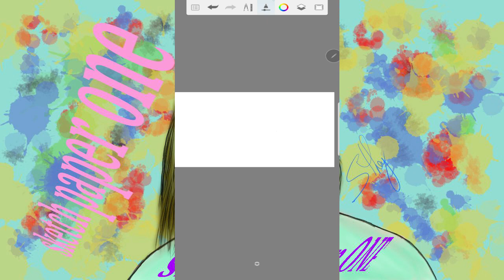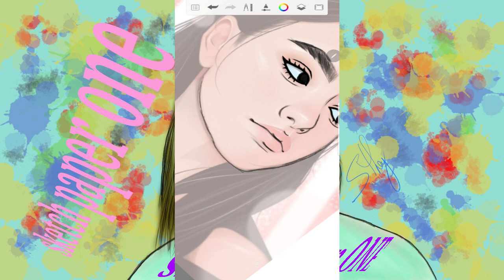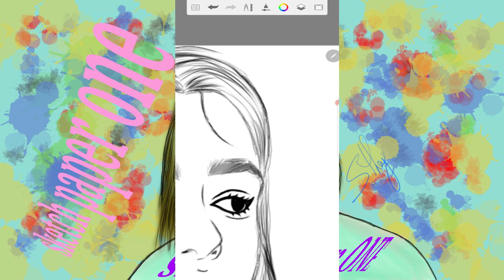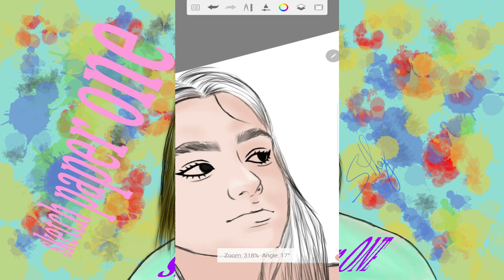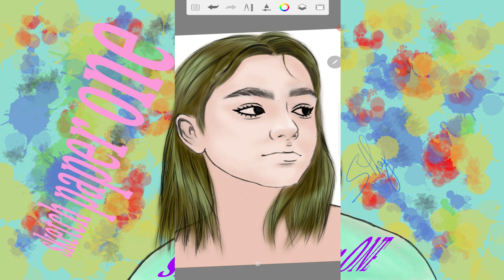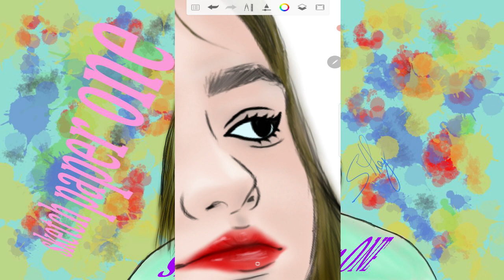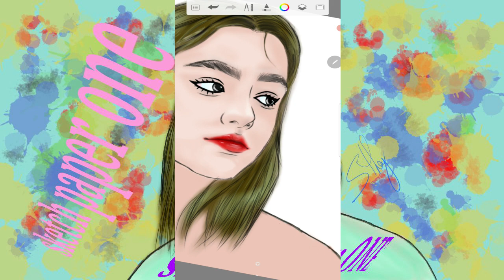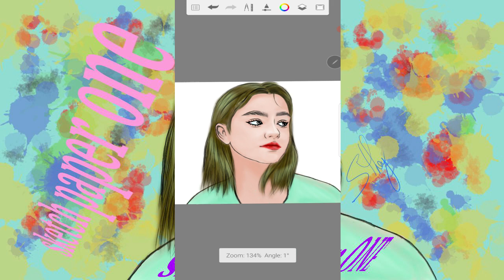learn to sketch the art on by phone on App sketchbook free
drawing and sketching objects and environments from your imagination,
drawing and sketching ideas,
drawing and sketching classes,
difference between drawing and sketching,
how to draw drawing and sketching objects and environments from your imagination,
career in drawing and sketching,
is drawing and sketching the same thing,
staedtler lumograph graphite drawing and sketching pencils,
udemy drawing and sketching for beginners,
difference between drawing and sketching paper,
what is the difference between line drawing and sketching,
difference between freehand sketching and technical drawing,
difference between drawing painting and sketching,
what is the difference between sketching and drawing in engineering,
what's the difference between drawing and sketching,
differences between drawing and sketching,
three differences between sketching and drawing,
differences between technical drawing and sketching,
two differences between sketching and drawing,
similarities and differences between drawing and sketching,
difference between drawing and painting,
difference between drafting and sketching,
differentiate engineering drawing and sketch freestyle drawing,
types of drawing,
types of sketching,
what are the similarities and differences of freehand drawing to other,,, types of visual arts
learn to sketch the art on by phone on App sketchbook free,sketchbook free draw,drawing app free sketchbook easy,nice sketchbook free app IOS